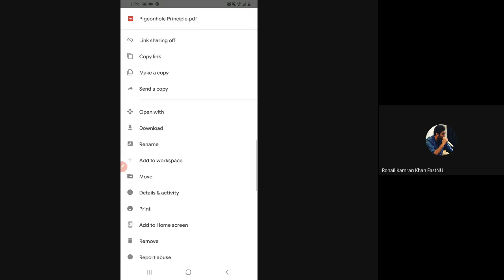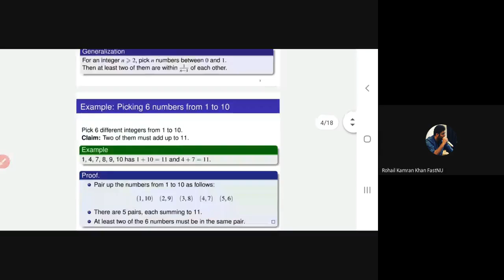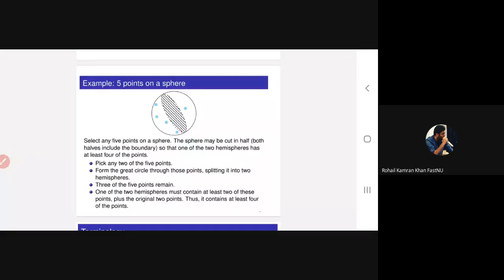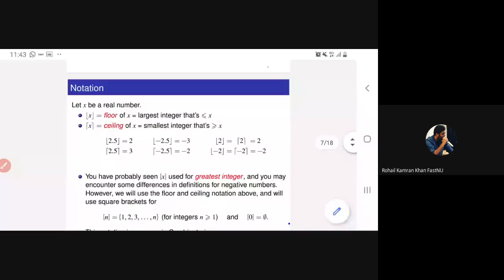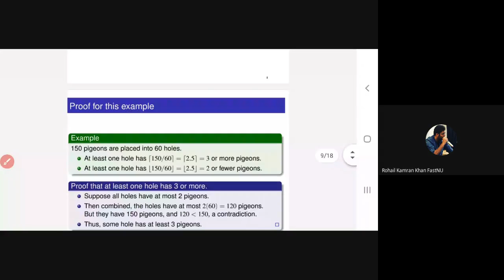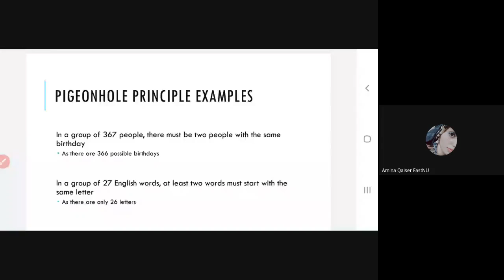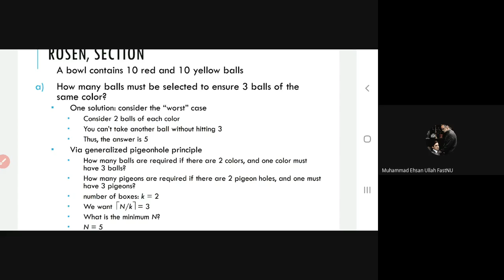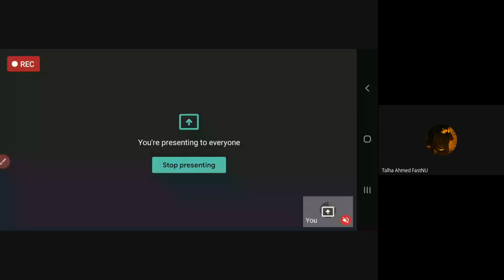Pigeonhole Principle with real life examples || Counting || Discrete mathematics by K. Rosen